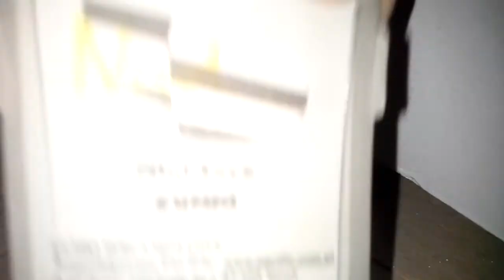My kitten Lola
It was not so so funny why did I say that!!!???